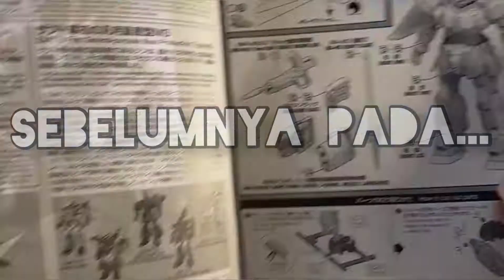Snap Build- MG Mobile Ginn Review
Hi guys and girls, saya siap bina Mobile Ginn saya. Berikut merupakan review saya pada kit ini.

** Kalau kamu ingin melihat lebih ramai lagi buka kotak untuk model kit sila like dan langgan!

Kredit Muzik kepada:

Track: Crystal Operation
Artist: verblendet

Track: Summerish
Artist: itsthetavo